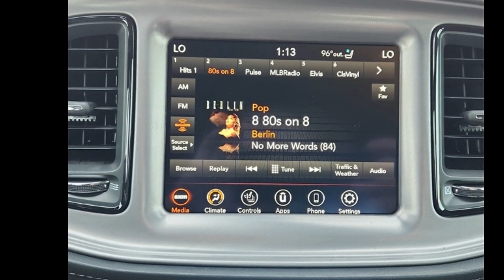2023 Dodge Challenger GT AWD - Manvel TX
New 2023 Dodge Challenger GT AWD, frostbite exterior, black interior, 3.6l, 8-spd auto 850re trans (make), awd, 2 doors, Stock PH645518, VIN: 2C3CDZKG4PH645518,